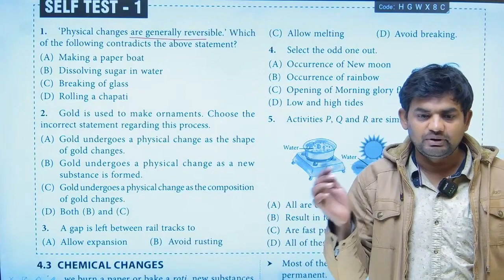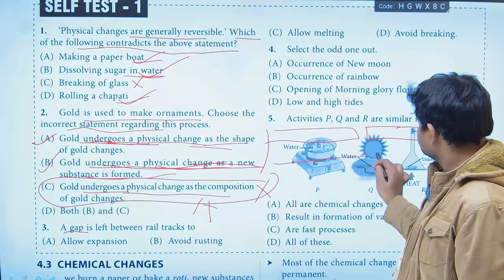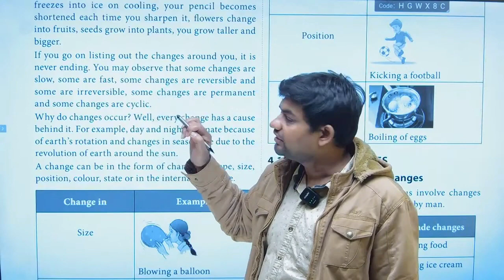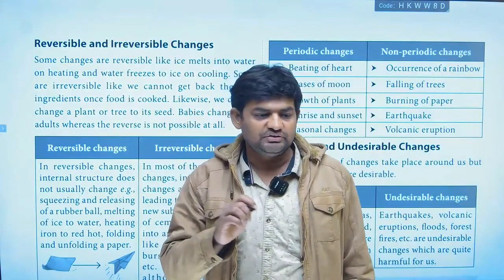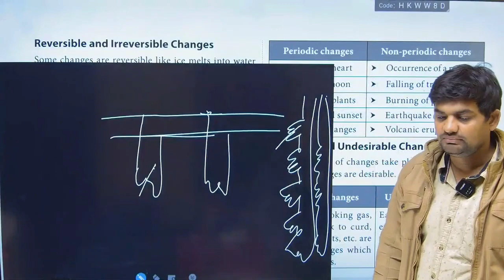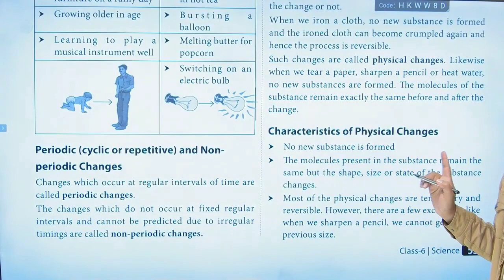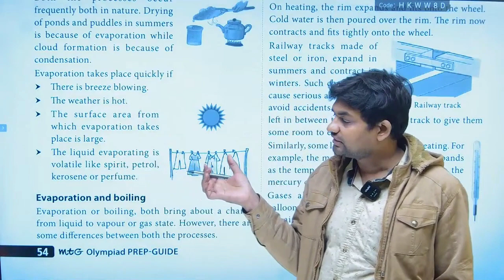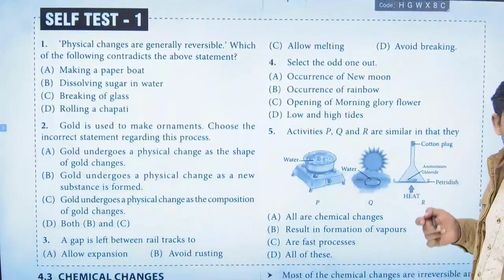physical and chemical changes class 7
Uttam Sugar Mill ltd Fraud With Mee Academy Mall, IndiaMart fraud, sugar mill fraud, police action